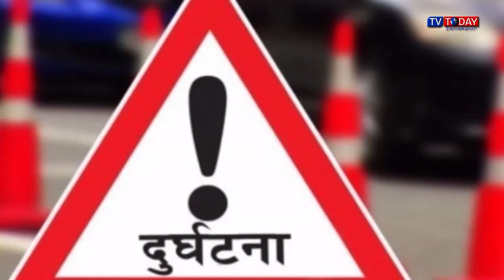Today Maithili News By Sapna | 03 November 2024